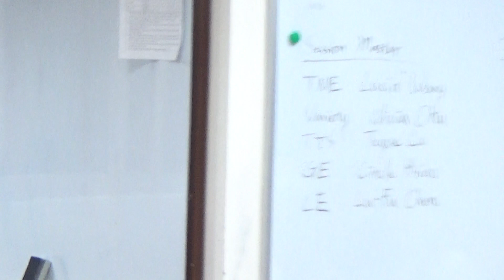【Guest introduction】Guest introduction